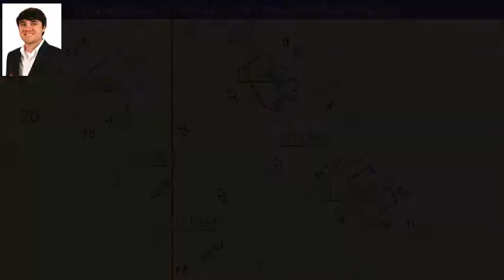000 Sweetwater Lane, Rainbow City, AL 35906 - MLS #1077397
Property Description
Established subdivision ready for your dream home!